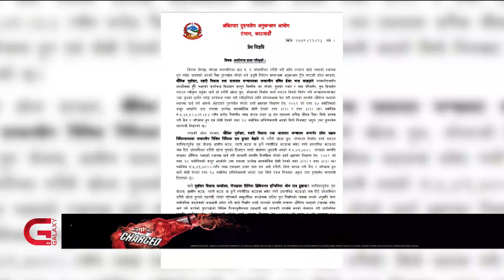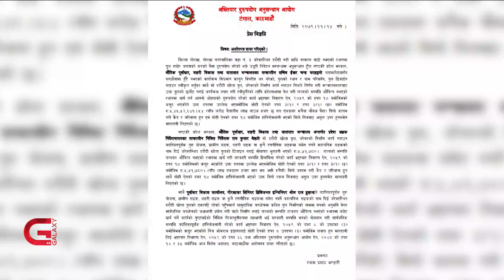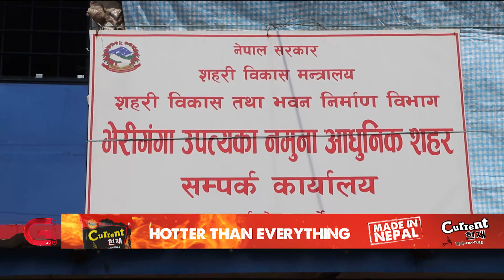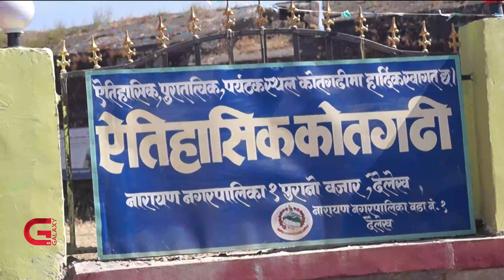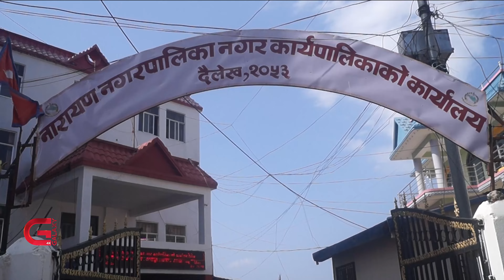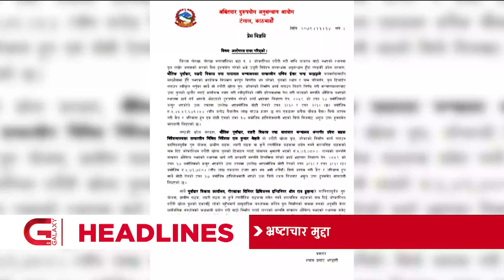Galaxy Province News | 14 Falgun, 2079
• बाटो नै नभएको ठाउँमा पुल बनाएको अभियोगमा गण्डकी प्रदेशका तीन कर्मचारीविरुद्ध भ्रष्ट्रचार मुद्दा दायर,
• तेह्रथुमका आगलागी पीडितको बिल्लीबाठ,
• धनुषाको लक्ष्मीनियाँ गाउँपालिकाका प्रमुख प्रशासकिय अधिकृतको कार्यकक्षमा जनप्रतिनिधिले नै लगाए ताल्चा,
र,
• स्थानीय सरकारसहित तालुकदार निकायले चासो राखेपछि दैलेखमा रहेको ऐतिहासिक कोतगढीको स्वरुप फेरियो